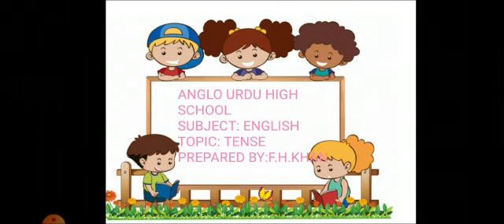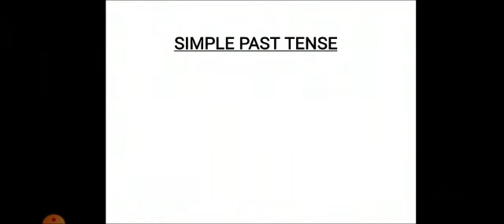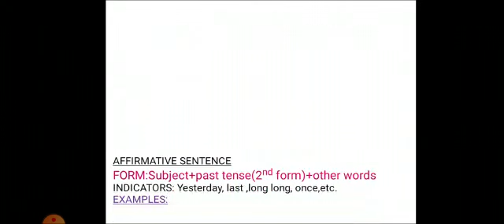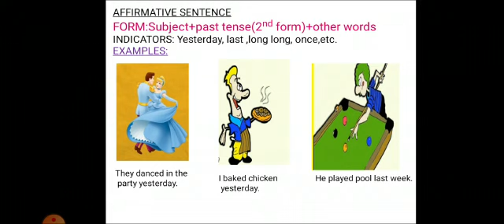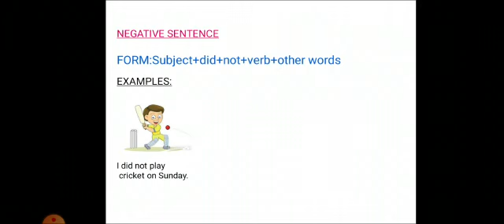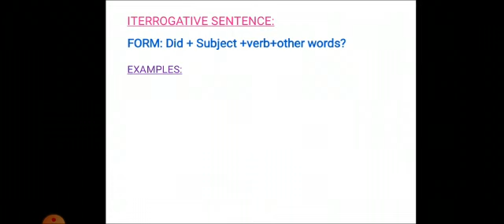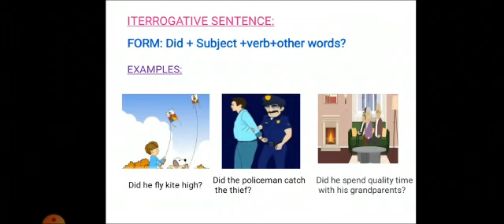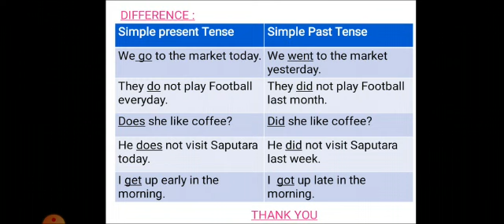Simple past tense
Sub: English/F.H.Khan